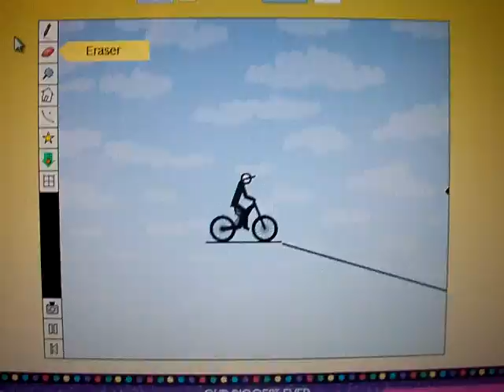Deadly Bike Crash